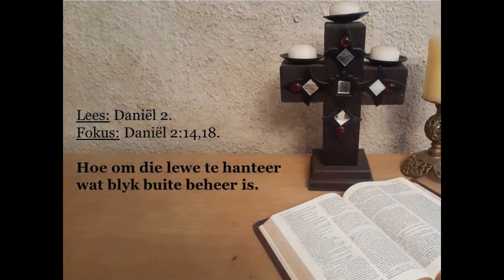1 MEI 2022, Ds. Stephan Briel.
Lees: Daniël 2.
Fokus: Daniël 2:14,18.
Hoe om die lewe te hanteer wat blyk buite beheer is.